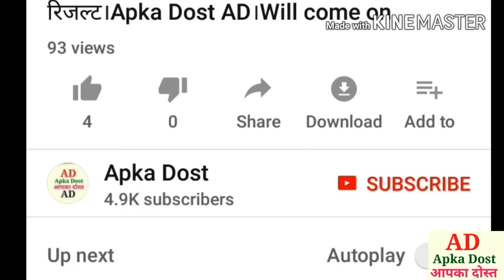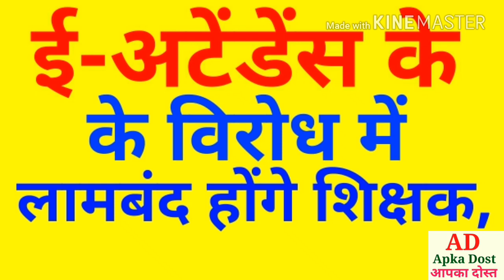ई-अटेंडेंस के विरोध में।लामबंद होंगे शिक्षक।Apka Dost।In protest of E-Attendance, the teacher will b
In protest of E-Attendance, the teacher will be closed. Apka Dost।ई-अटेंडेंस के विरोध में लामबंद होंगे शिक्षक।Apka Dost।